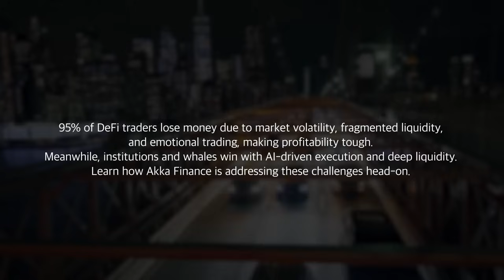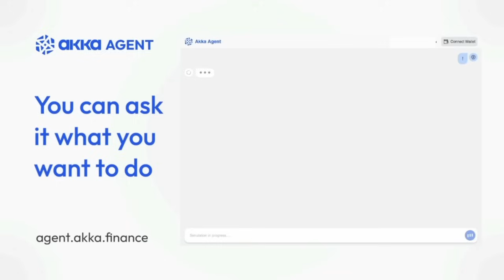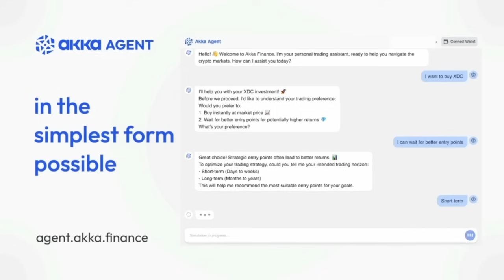AI Meets DeFi: How AKA Finance is Transforming Trading on the XDC Network | XDC MENA Podcast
In Episode 9 of the XDC MENA Podcast, we sit down with Mey Jahani, Co-Founder of AKA Finance, to explore how artificial intelligence is revolutionizing decentralized finance.
Hosted by Rebecah Dausen, Lead of Ecosystem Development at the XDC Network, this episode dives into:

How AKA Finance is solving liquidity fragmentation in DeFi

Cross-chain aggregation with near-zero slippage

Predictive AI tools that help you trade smarter

Their upcoming Token Generation Event (TGE)

Their funding journey with XVC Tech

Why the XDC Network is their chosen home for building the future of DeFi

📌 Featured Guest: Mey Jahani – Co-Founder, AKA Finance
📌 Host: Rebecah Dausen – XDC Network Ecosystem Lead

About XDC Network
XDC Network is a pioneering, carbon-neutral, and EVM-compatible Layer 1 blockchain that has been live since 2019. It is renowned for its enterprise-grade capabilities, including Real World Asset (RWA) tokenization, TradeFinance, and DePIN applications. Leveraging a unique XinFin Delegated Proof of Stake (XDPoS) consensus mechanism, it achieves remarkable transaction speeds of 2 seconds and over 2000 TPS, with minimal gas fees (around $0.0001).
Secure, scalable, and highly efficient, the XDC Network powers a wide range of novel blockchain use cases and provides state-of-the-art infrastructure for enterprise-grade and retail blockchain applications.

Follow XDC On Social media.